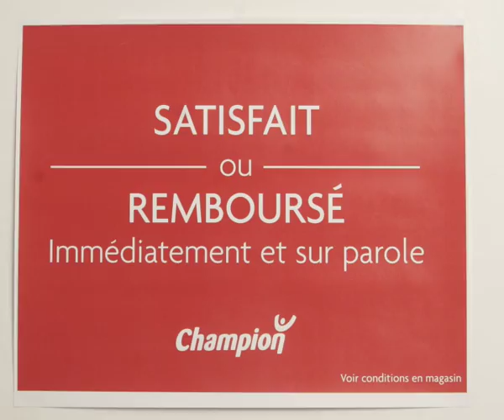Champion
i'm big in france